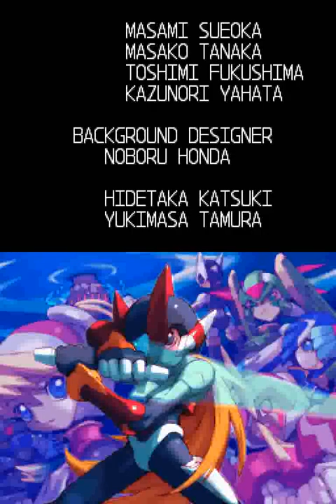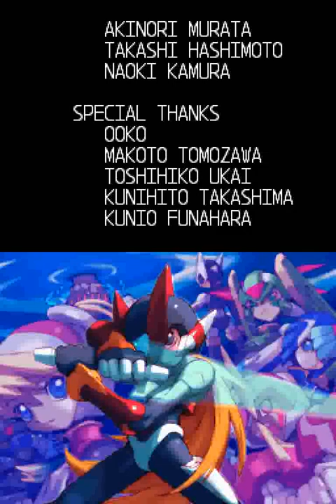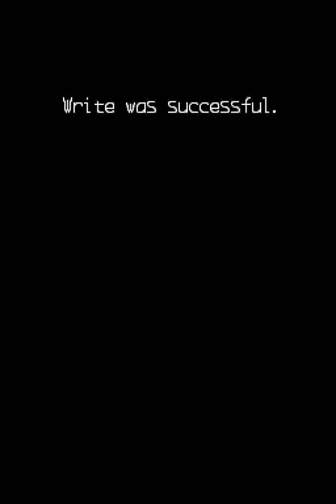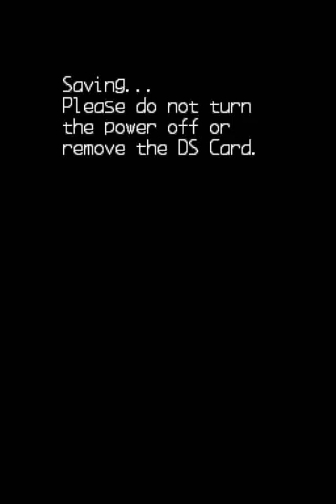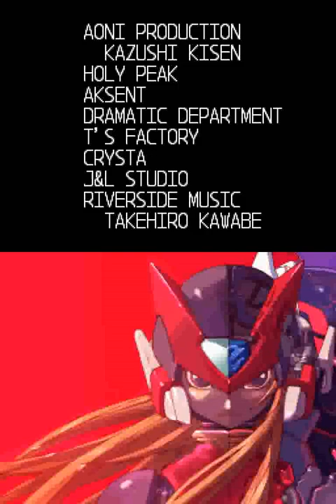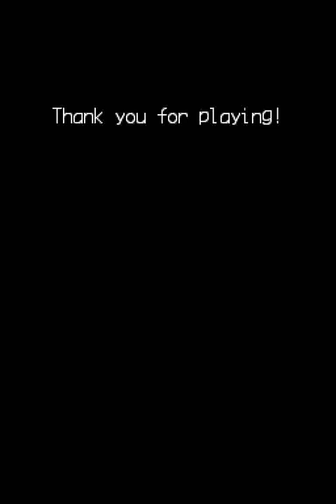Mega Man Zero Collection (DS) - Easy Scenario Full Run / Longplay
Yes, that's all four games played consecutively. The Easy Scenario mode essentially allows one to play in Ultimate Mode, and is the only way to be able to have both Ultimate Form, and the EX Skills at the same time. That's because unlocking Ultimate Form requires one to use all of the Cyber Elves, which penalizes the score in the long run and prevents capturing EX Skills.

This is the longest video that I uploaded so far in a single segment; just slightly under 333 minutes of footage. Even this is an improvement over the separate original runs that clocked in at almost seven hours thanks to the Ultimate Mode enhancements - having the ability to do charged attacks from the start helps.